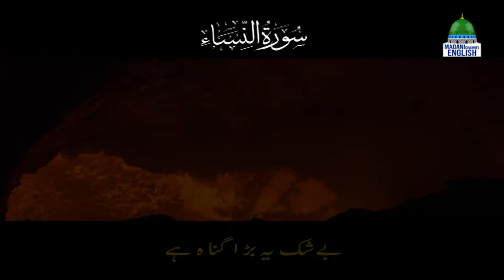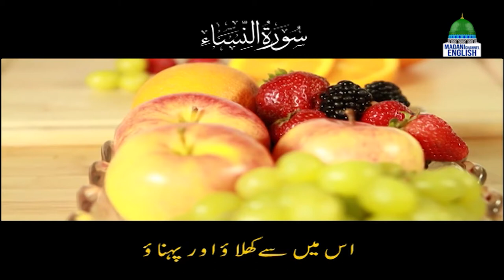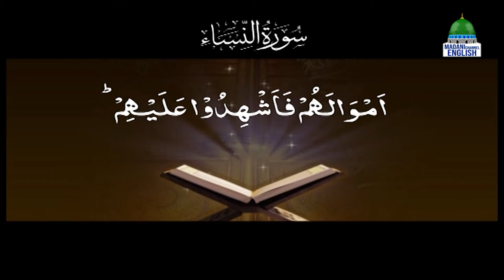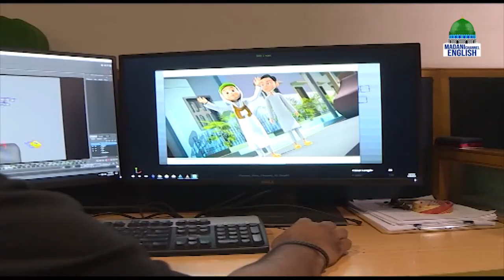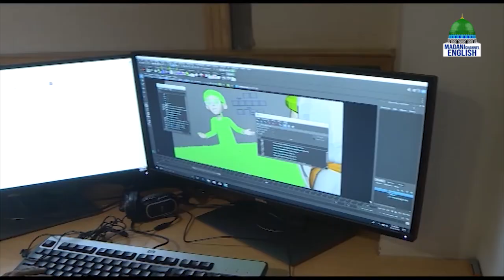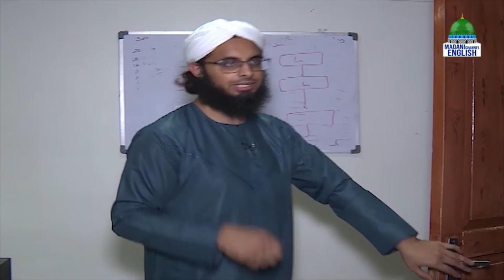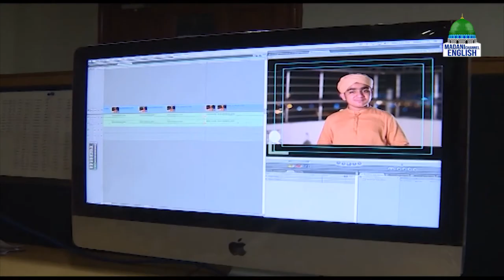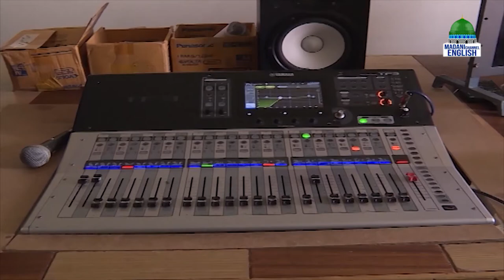Sayyidatuna Khadija-tul-Kubra | Rise And Shine Episode 206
Sayyidatuna Khadija Tul Kubra | Rise and Shine Episode 206 | Madani Channel English